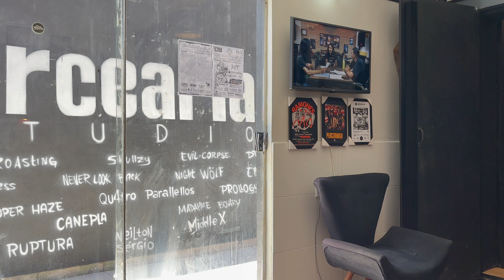Pedaleira Matribox 2 - Unboxing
Marque seu ensaio!
Mercearia Music: estúdios e acessórios!